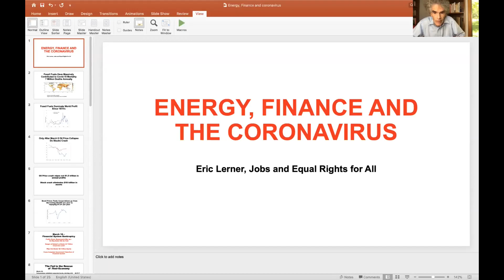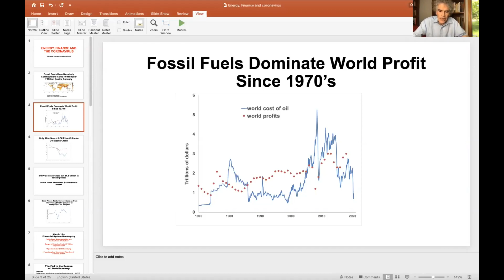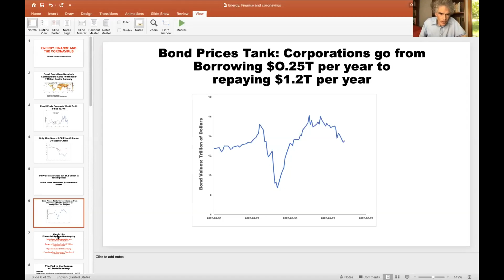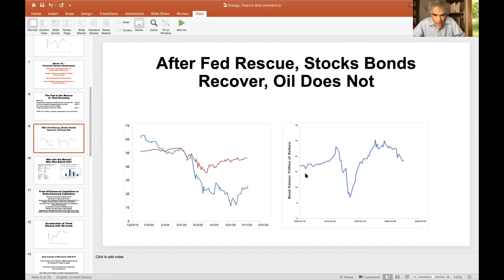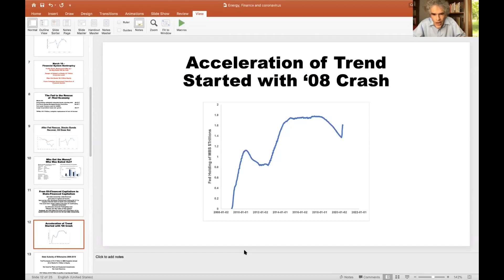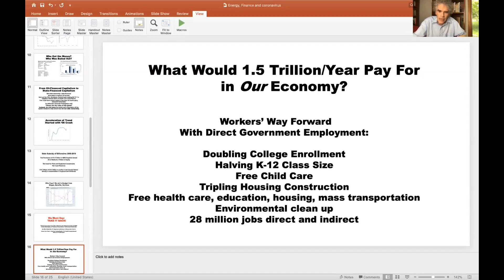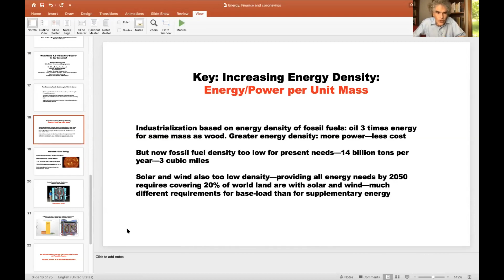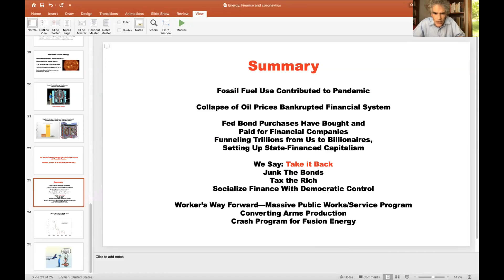Energy, Finance and the Coronavirus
Eric Lerner, clean energy researcher, describes the links between the energy situation, the financial crisis and the coronavirus pandemic. The dominance of fossil fuels has contributed directly to the present crisis. The collapse of oil prices in early March destroyed $1.5 trillion in annual profits and bankrupted the financial system, which depended on fossil-fuel profits. Massive bond purchases and negative-interest loans by the Fed and ECB used more than  $1. 5 trillion in tax dollars to replace these profits, and to effectively buy and pay for the bankrupt financial companies. But the government did not take ownership, giving away the money and funneling trillions from all of us to billionaires. For our own survival, we must say: TAKE IT BACK. Take the money back from the billionaires so it can go to the real economy. The Federal government can do this by simply selling the bonds and taking ownership of the bankrupt financial firms: Junk the Bonds! The states can do this by taxing the wealth of the rich. The bankrupt finance companies seized by the government must be run democratically.

This $1.5 trillion per year can finance a Worker’s Way Forward—a massive public works/public services program that will guarantee free health care, education, housing and mass transit to all. To make the machinery for such program, we must convert the production of weapons—aircraft carriers, fighter planes and tanks—to the production of industrial and construction machinery. To provide the energy for such a program, we need a crash program for fusion energy.

This presentation was part of an online teach-in May 17, 2020. Mr. Lerner is an activist with the Jobs and Equal Rights for All Campaign (jaera.org) and is Chief Scientist at LPPFusion (lppfusion.com) .